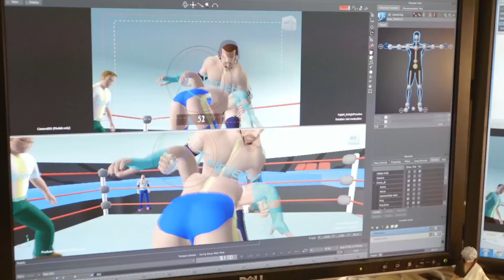WWE 2K15 Launch Trailer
Die nächste Generation der WWE Spiele ist da! Erlebe intensive Rivalitäten im 2K Showcase, spiele dich von der NXT zum WWE Schwergewichtstitel im komplett neuen MeineKarriere Modus. Erlebe das innovative Superstar Studio! WWE 2K15 – you'll FEEL IT!

Erhältlich ab 21. November!